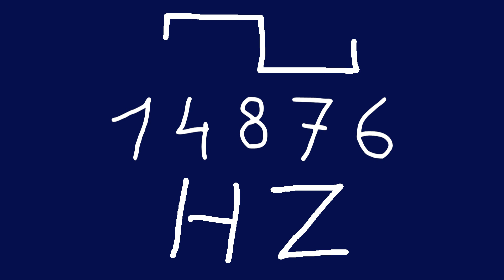14876 hz square